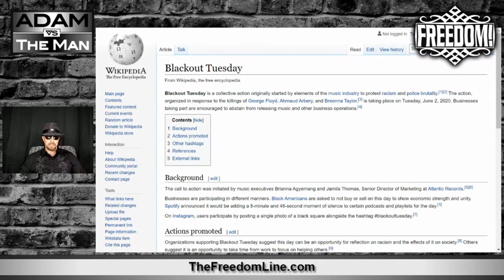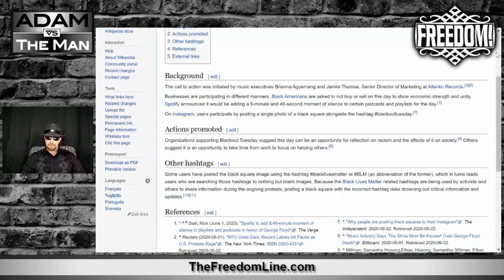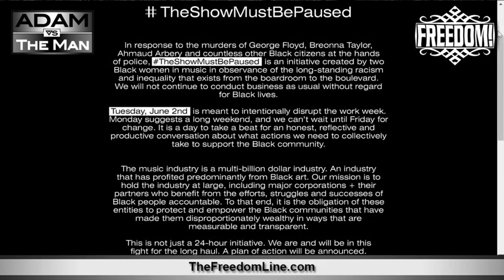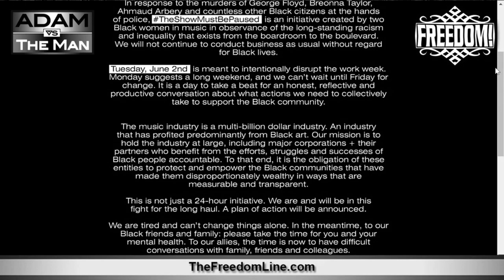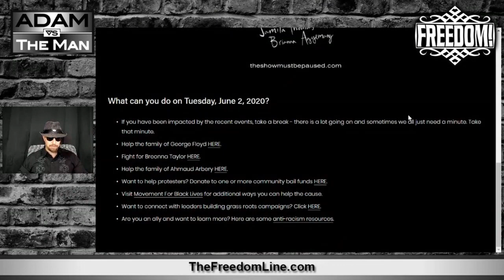What Is BlackOutTuesday?